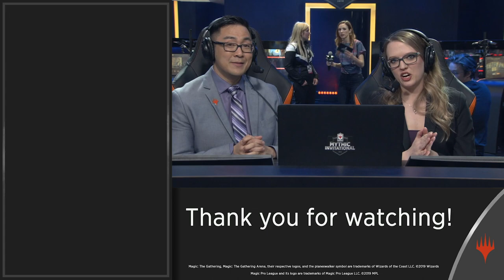Shahar Shenhar vs. Skybilz | Group B Lower Bracket Round 3 | Mythic Invitational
Fighting for survival in the Mythic Invitational, streamer Allison "Skybilz" Maino faces Magic Pro League and two-time world champion Shahar Shenhar.

Find decklists and full brackets on the new MTG Esports

OMEN by HP is powering the MTG Arena Mythic Invitational – check out their products here for a legendary discount